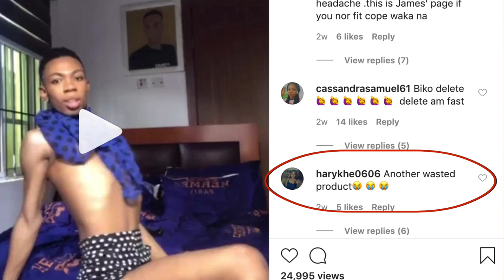James Brown: Nigeria's popular cross dresser.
James Brown is one of Nigeria's popular crossdressers.
The popular crossdresser has been at loggerhead and sworn enemies as James once alleged that Bob was jealous of him and told him to stop copying his contents.

But, Bob has stated that he is in no way jealous of James Brown.
The controversial crossdresser said that he never really lived with his mom while growing up but he would never forget his grandma that took care of him when everyone neglected him.
Dan Ikpoyi is a video journalist and content creator.
He is a Two Time International Emmy nominated DOP for investigative documentaries.